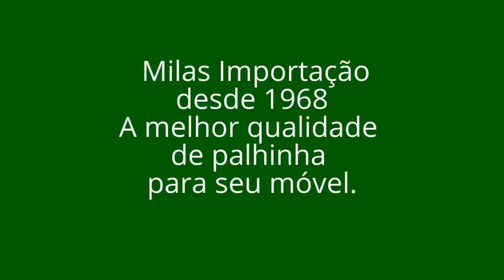Curso Empalhador de Móveis - Aula 15 (Parte 1) - Tela Aranha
Nessa última aula do curso nós vamos ensinar como empalhar essa cabeceira de cama usando uma técnica de empalhamento muito especial conhecido como : Empalhamento Aranha ou Tela Aranha.

Nós da Milas Importação em parceria com o empalhador Jacson Fátimo decidimos lançar de forma 100% gratuita o 1º curso online de empalhamento de móveis.

Para você que deseja aprender uma profissão e ter uma renda extra, ou para você que está aposentado e deseja uma nova atividade, essa é a sua oportunidade.

Precisando de palhinha indiana é só falar com a gente

Milas Importação desde 1968 fornecendo a melhor qualidade de palha para seus móveis

Caso você seja do Rio de Janeiro e deseje contratar os serviços do empalhador Jacson Fátimo é só ligar para